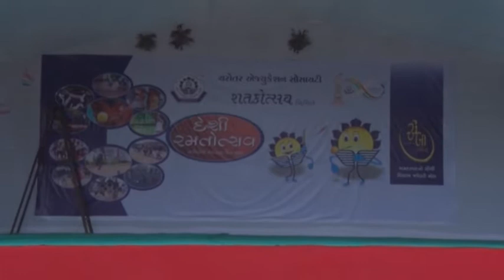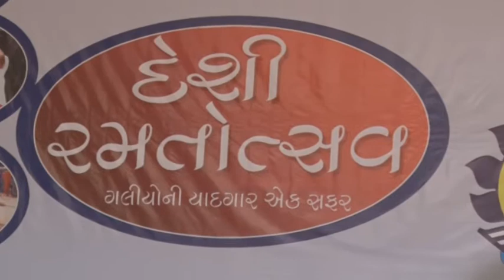Desi Ramato Part 02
Desi Ramato